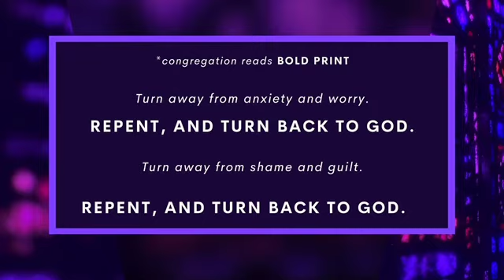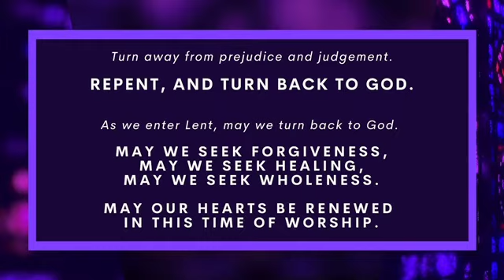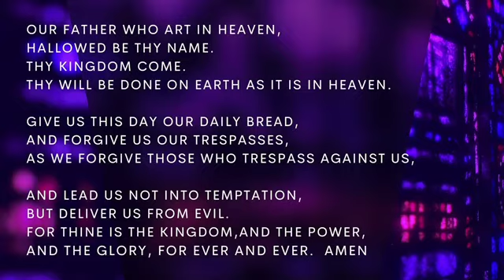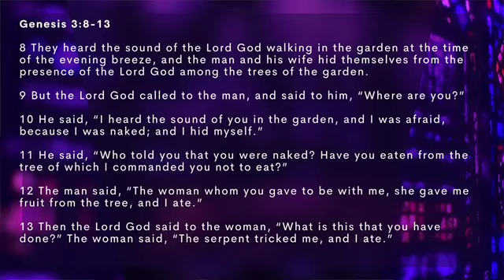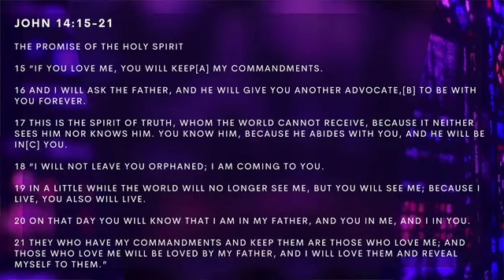SUNDAY, MARCH 14, 2021: 11AM TRADITIONAL WORSHIP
Welcome to State Street!
We are excited to share in this time of worship with you!